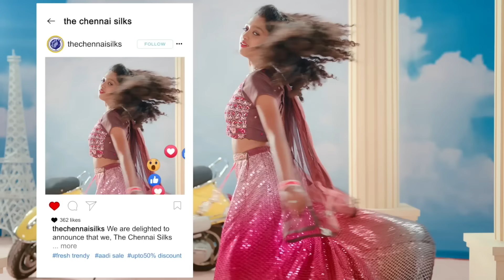Iniya Serial | Episode 549 | 27th July 2024 | Alya Manasa | Rishi | Saregama TV Shows Tamil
Crew:
Executive Vice President: B.R.Vijayalakshmi
Creative Head: Prince
Director: AP Rajendran
Editor: Prakasam
Dialogue: R Prabhakar
DOP: Udayashankar
Story: Saregama
Screenplay : Saregama
Creative: Manohar